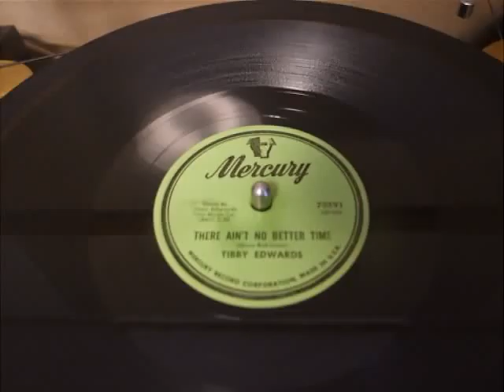There Ain't No Better Time / Tibby Edwards 78rpm (on Gyrodec Mk.III)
Flip, Flop And Fly c/w There Ain't No Better Time / Tibby Edwards (Mercury 70591)

Tibby Edwards (vo, g) with Floyd Cramer (p), Chet Atkins (rh-g),
Jerry Rivers (fiddle), Bob McNett (g), Don Helms (steel-g), Hillous Butrum (b).
Recorded at Owen Bradley Recording Studio, Nashville, TN in February 1955.

Played on my Gyrodec Mk.III turntable w/ GE VRII Turnover cartridge (3mil sapphire needle) on SME 3009-R tonearm.